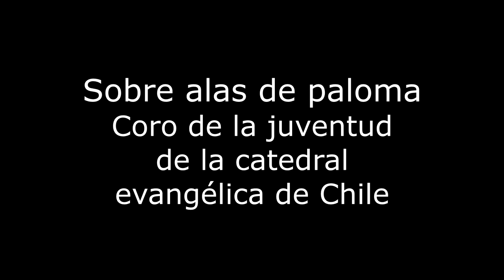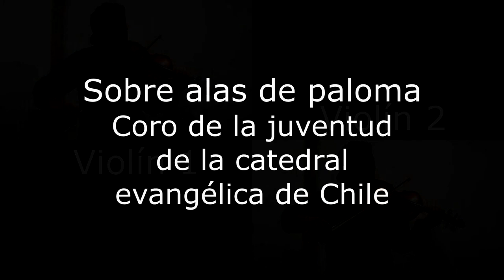Sobre alas de paloma, Violín, CDLJ,